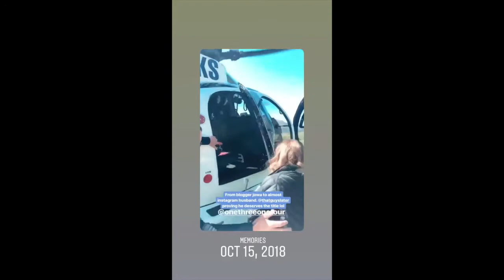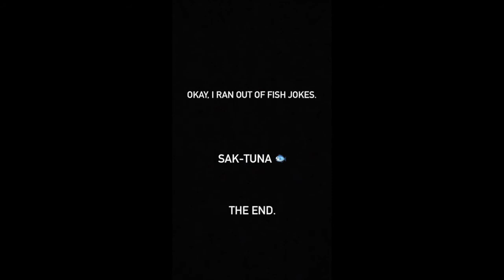SLATER YOUNG AND KRYZ UY BABY IN THE SKYPOD